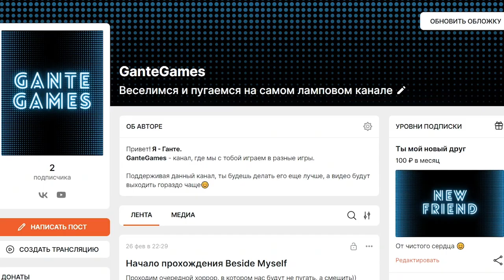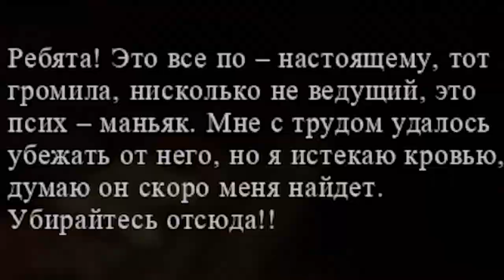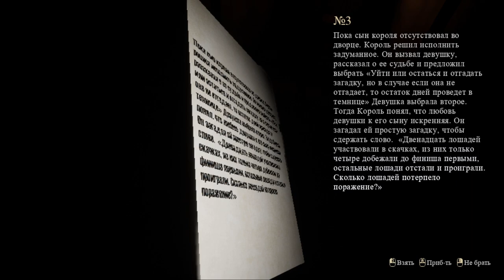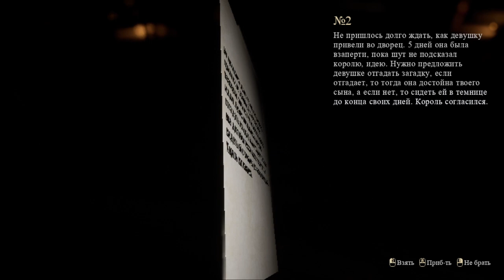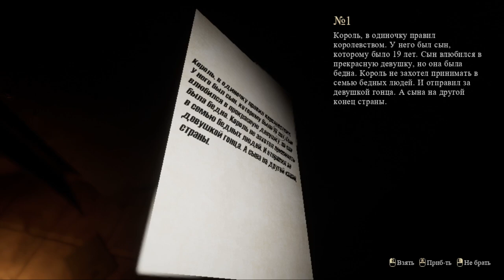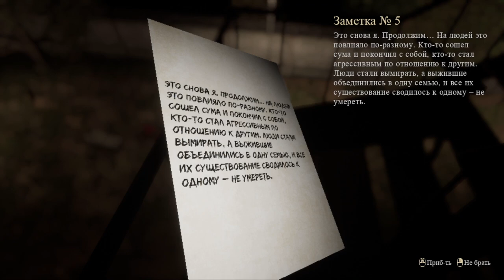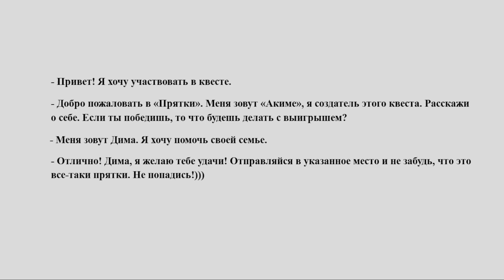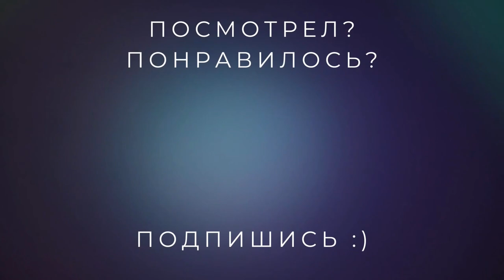Квест Прятки от охранника в траве /// You Must (EMIKA_GAMES BUNDLE)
Любопытный инди-хоррор из EMIKA_GAMES BUNDLE, который действительно может напугать. Но лишь отчасти из-за того, что дядька-охранник тебя может поймать в любой момент! Поэтому мы играем в квест Прятки от охранника в траве.
В начале динамичный монтаж из-за лагов игры, так что не пропусти 😂

Смотри прохождение You Must прямо сейчас на русском языке!

Они указывают координаты места, где спрятали квестовый предмет, тот кто первым его найдет, получит денежный приз.»